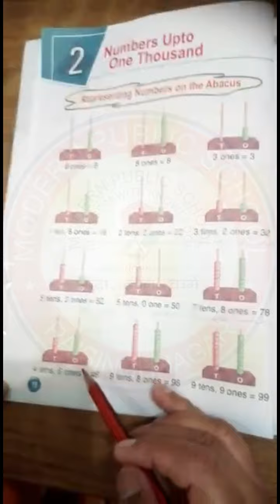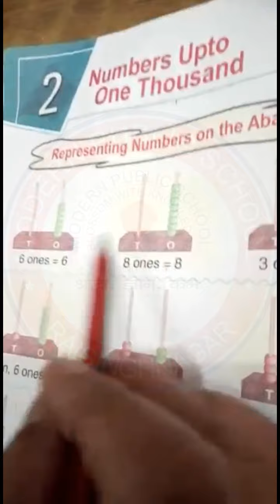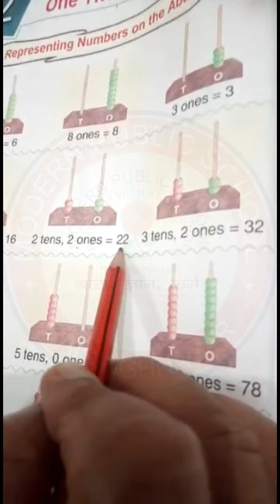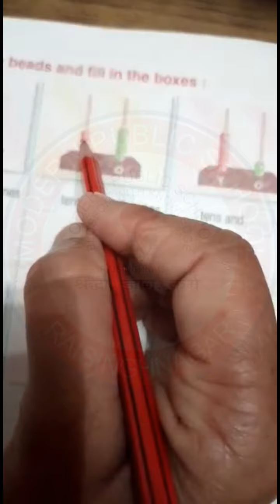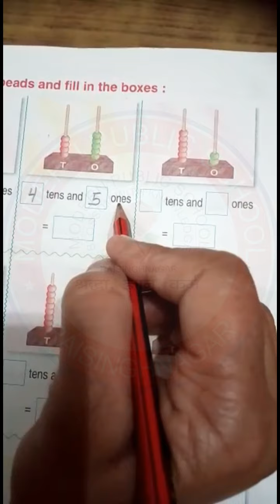Class 2| Maths| Chapter 2| Page 18 & 19| Numbers upto one thousand